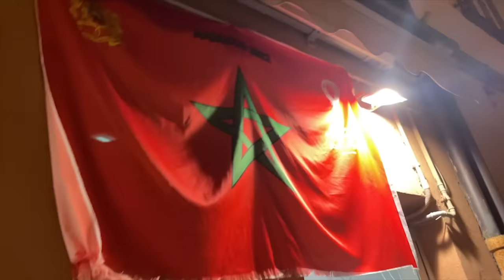FACCIAMO MANGIARE il KEBAB al MINI ZBLITO 😋 FOOD CHALLENGE 😍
Ascolta ora "Oh Madre" su spotify
Spero vi piaccia ciò messo l'anima per scrivere e realizzare questa canzone ❤ seguitemi su instagram per realizzare il mio sogno ho bisogno di tutti voi e di tutto il vostro supporto ! spesso le persone "famose" si dimenticano il vero motivo per il quale lo sono... Voi ! 🔥